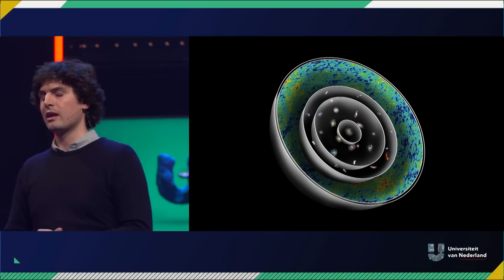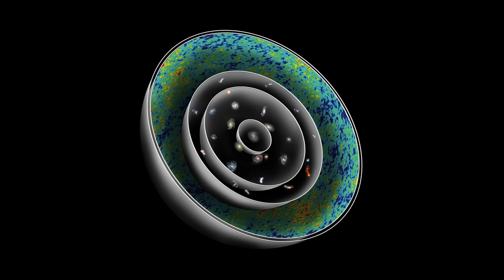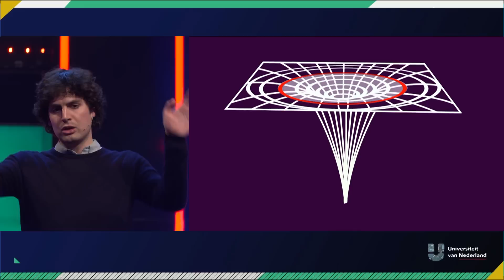Leven we in een hologram? | BUITENAARDS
Veel mensen zijn bekend met de film The Matrix. Maar wat weinig mensen weten is dat een groeiende groep vooraanstaande natuurkundigen er van overtuigd is dat we in een hologram leven. Dat dit niet helemáál zo is als in The Matrix zal Manus Visser je uitleggen, maar: zijn natuurkundige beeld is minstens even bizar...

Dit is een college in samenwerking met de Nationale Wetenschapsagenda (NWA). De NWA is een verzameling van zo’n 12.000 prikkelende vragen die door het Nederlandse publiek gesteld zijn over zo'n beetje ALLES en waarmee wetenschappers aan de slag zijn gegaan. Vragen van "Hoe zwaar is licht?" tot "Hoeveel mensen kan de wereld aan?": alles komt voorbij. Meer weten over het onderwerp waar Manus Visser het over heeft? Check de NWA-route over oorsprong, geschiedenis en toekomst van het heelal Nieuwsgierig naar de andere vragen gesteld aan de Wetenschapsagenda? Check de digitale agenda om te grasduinen of gericht te zoeken tussen al deze vragen